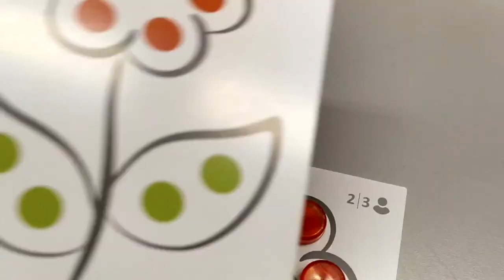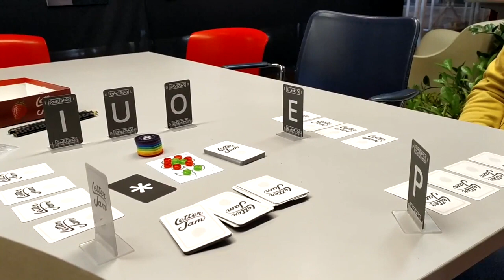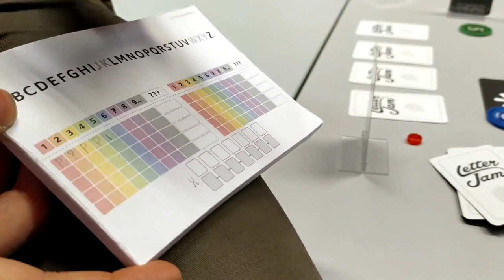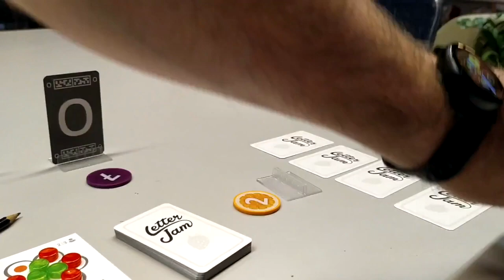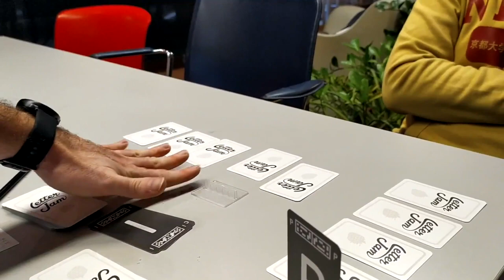LETTER JAM: videotutorial del gioco in scatola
Videotutorial del gioco della Cranio Creations
LETTER JAM
Un gioco cooperativo da 3 a 6 giocatori
dai 10 anni in su

Letter Jam è un gioco di parole cooperativo dove ogni giocatore lavora con gli altri per la creazione delle parole.
I giocatori vedono solo le lettere degli avversari; ad ogni turno cercano, con le lettere che vedono, di far indovinare una parola agli altri giocatori e nel contempo scoprire le lettere nascoste.
Il gruppo vince se tutti i giocatori indovinano le proprie lettere